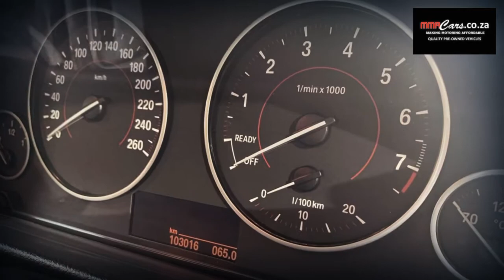2014 BMW 320i MSPORT AUTO